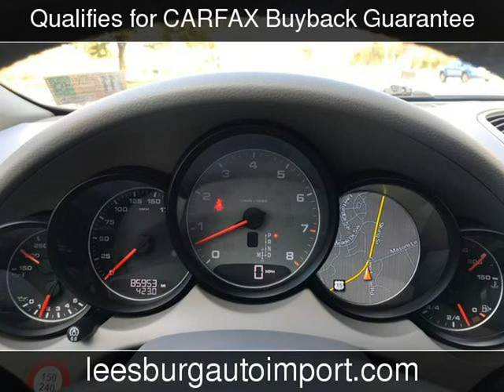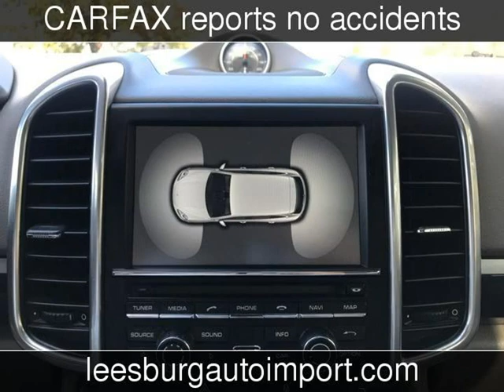2013 Porsche Cayenne S Used Cars - Leesburg,Virginia - 2018-11-17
See more details about this used car This 2013 Porsche Cayenne S with 85,931 miles is for sale at Leesburg Auto Import.